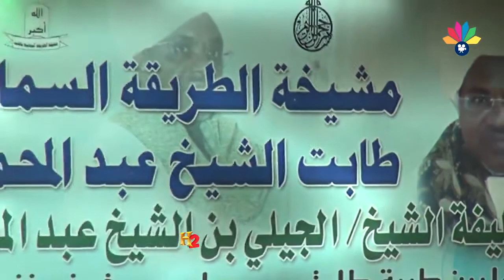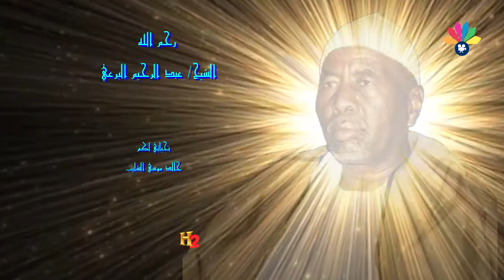أولاد الشيخ البرعي ـ رجل طابت